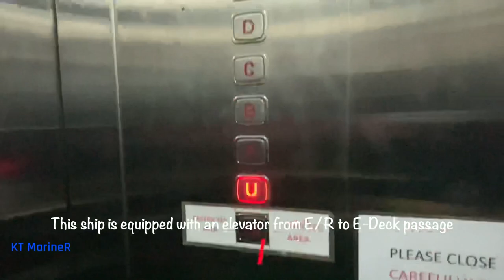BBQ Party Onboard a Cargo Ship ကုန်တင်သင်္ဘောတစ်စီးပေါ်က ပါတီ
ပင်လယ်ကူးကုန်တင်သင်္ဘောပေါ်က အသားကင်ပါတီ အကြောင်း video လေးပါ..   အမြဲ တစ်ဦးချင်းစီ Duties& Responsibilities တေ Work Pressure တေ fatigue တေ Homesick လိုမျိုး Personal Feeling အမျိုးမျိုးတေနဲ့ ပြည့်နေတတ်တဲ့   သင်္ဘောသားတေအတွက်   တခါတလေ အားလပ်ရက်တေမာ အားလုံးစုဝေးပီး ပါတီလေးလုပ် ..စားကြသောက်ကြ..သီချင်းဆိုပျော်ကြရင်း...ခဏတာ ဘဝအမောလေးတေ ဖြေဖျောက်ကြတဲ့  vibe လေးကို short video လေးအဖြစ်မှတ်တမ်းတင်လိုက်ပါတယ်ဗျ..